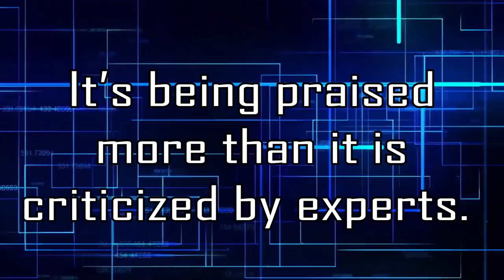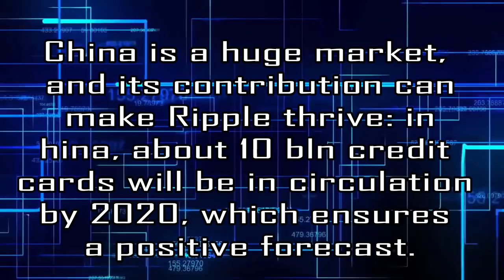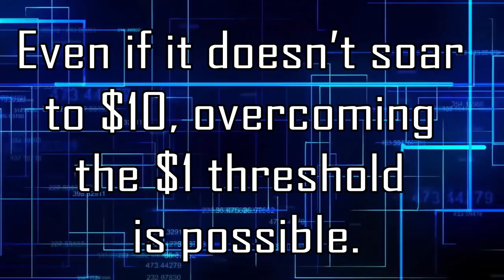What can make XRP grow this year? [ACTUAL TOPIC]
▼News Sources:
If you want to use this music support the artists:
►Jamie Woon